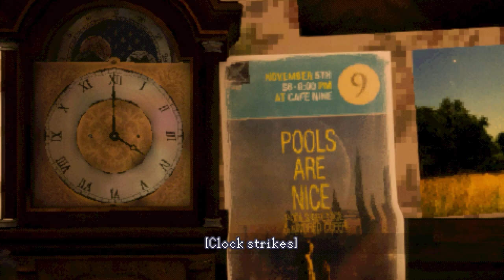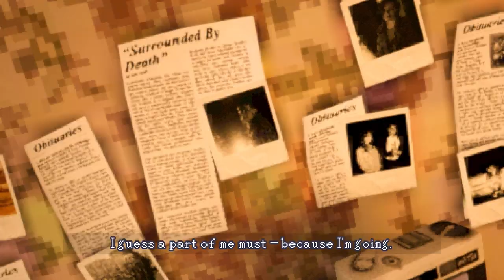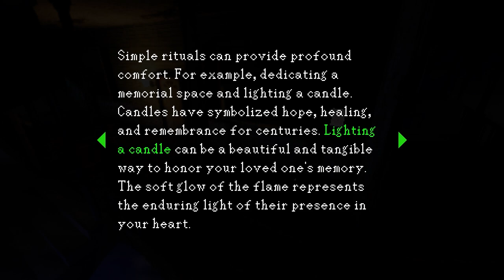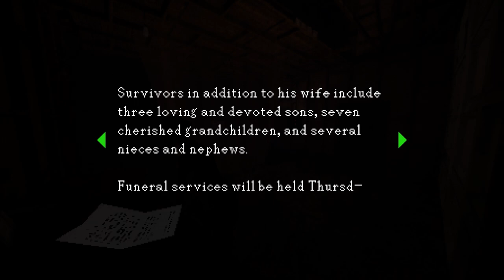F̶i̶l̶m̶... Camera Ammo 👍 // PatPat Plays: Heartworm Demo // Demo Episode 1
Timestamps:
0:00 Intro
1:10 Cutscene
4:36 Tutorial
12:09 Game Start
51:17 Outro

Heartworm:
"Pass through the threshold and enter a world born of memories. Defend yourself with a camera while solving death’s mysteries in a reverent evolution of 90’s survival horror, integrating both fixed cameras and over the shoulder perspectives." - Heartworm Steam page.